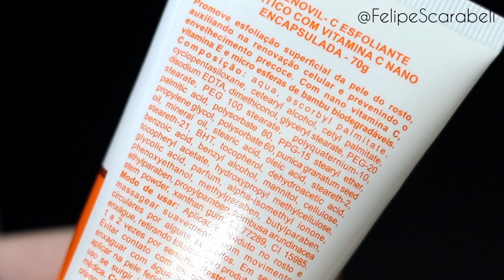Esfoliante Enzimático Abelha Rainha com Vitamina C - RENOVIL C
Regularização ANVISA:
Cosmético: